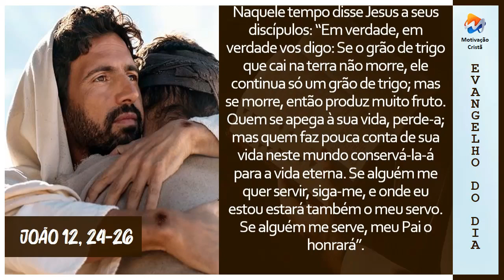Leitura do Evangelho | João 12, 24-26 (Motivação Cristã ✞)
Naquele tempo disse Jesus a seus discípulos: “Em verdade, em verdade vos digo: Se o grão de trigo que cai na terra não morre, ele continua só um grão de trigo; mas se morre, então produz muito fruto.

Quem se apega à sua vida, perde-a; mas quem faz pouca conta de sua vida neste mundo conservá-la-á para a vida eterna. Se alguém me quer servir, siga-me, e onde eu estou estará também o meu servo. Se alguém me serve, meu Pai o honrará”.